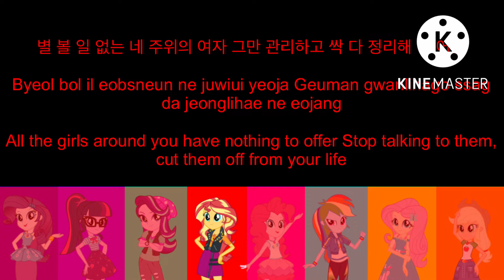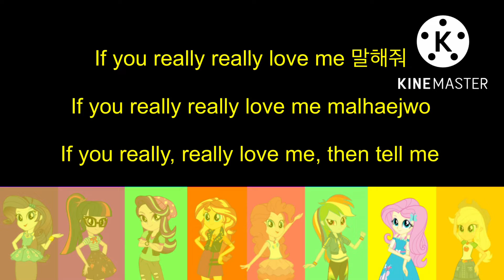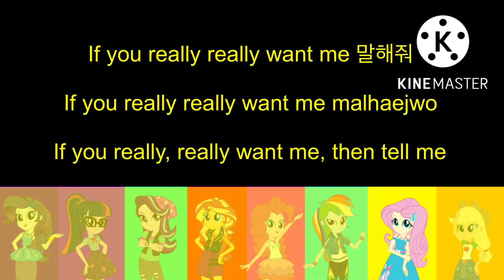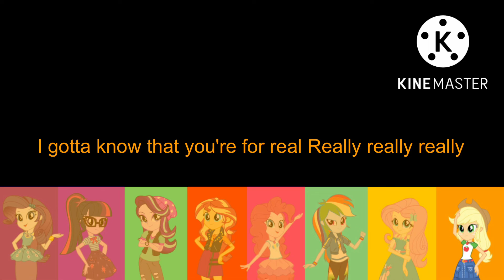Really MLP Lyrics Video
Song: Really
From: BLACKPINK

Cast
Jennie- Twilight Sparkle, Sunset Shimmer, Starlight Glimmer
Lisa- Rainbow Dash, Applejack
Jisoo- Rarity
Rosé- Pinkie Pie, Fluttershy